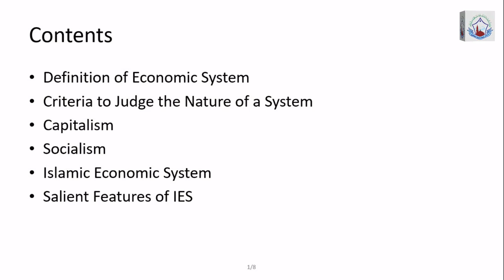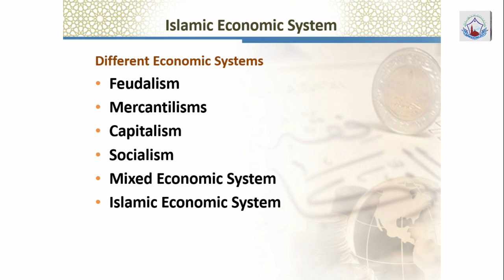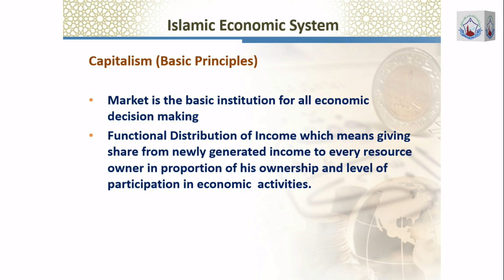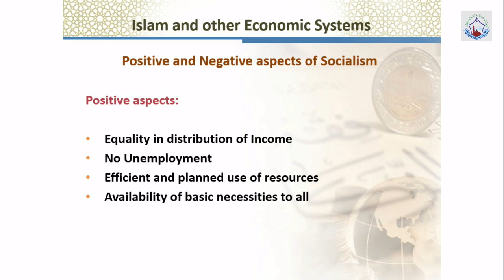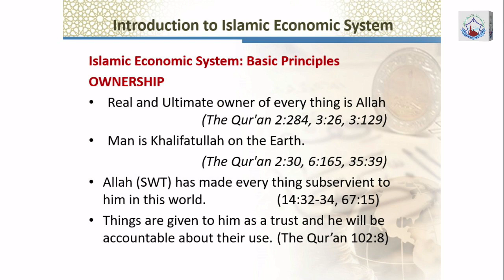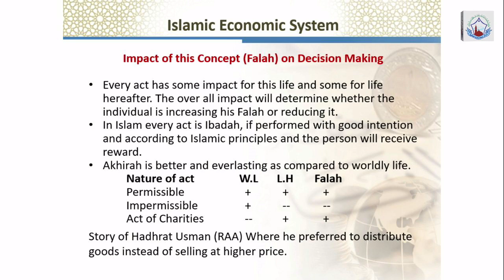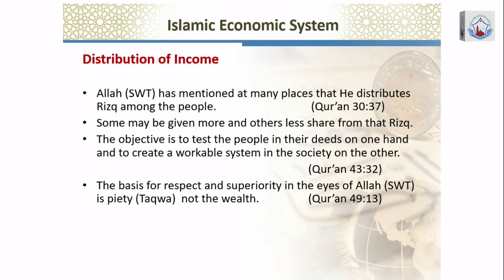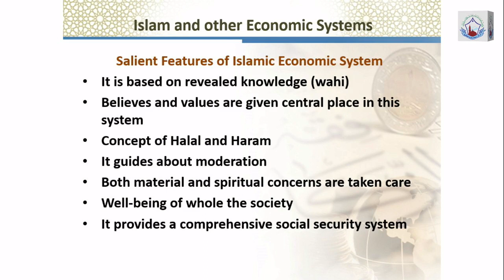islamic economic system lecture in urdu//اسلام کا معاشی نظام ،اسلامی معیشت وتجارت آگاہی کورس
Islamic economic system//اسلام کا معاشی نظام ، آن لائن اسلامی معیشت وتجارت آگاہی کورس